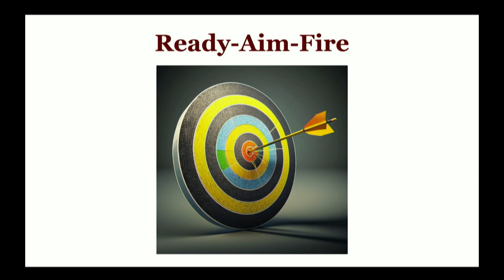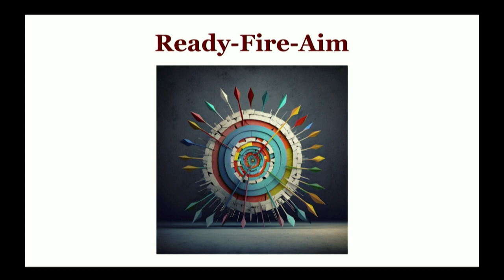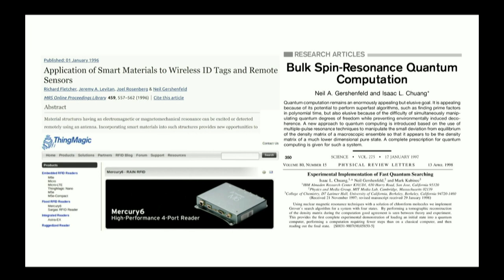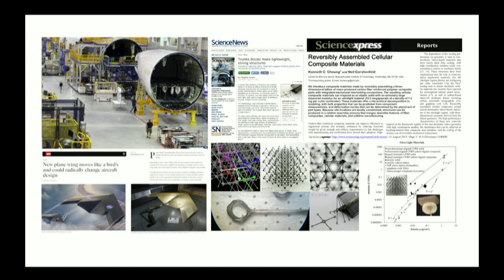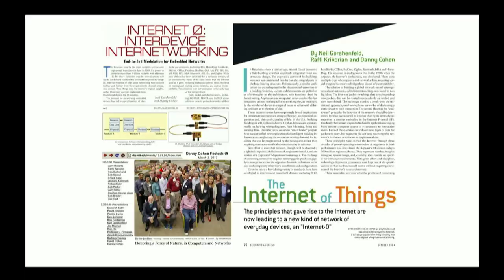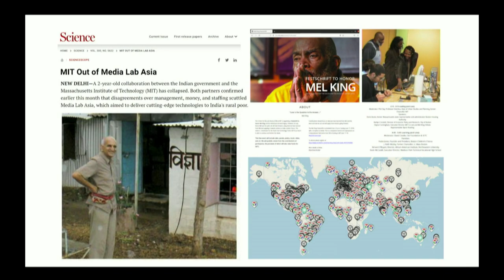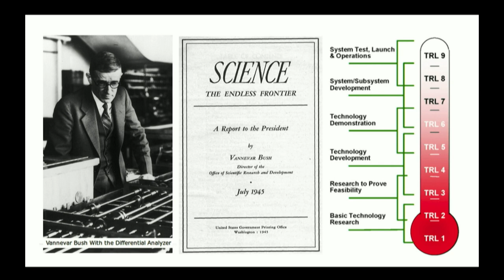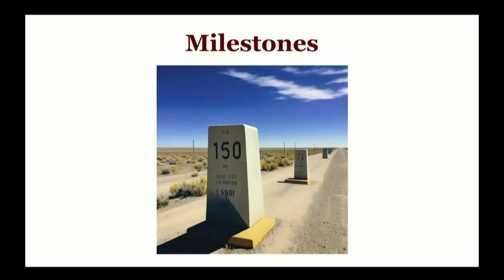Ready-Fire-Aim | Neil Gershenfeld | TEDxMIT Salon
How to fail at (almost) anything -- stories about success coming from failure

Creativity, Management, Research, Science, Technology Prof. Neil Gershenfeld is the Director of MIT's Center for Bits and Atoms, where his unique laboratory is breaking down boundaries between the digital and physical worlds, from pioneering quantum computing to digital fabrication to the Internet of Things. Technology from his lab has been seen and used in settings including New York's Museum of Modern Art and rural Indian villages, the White House and the World Economic Forum, inner-city community centers and automobile safety systems, Las Vegas shows and Sami herds. He is the author of numerous technical publications, patents, and books including Designing Reality, Fab, When Things Start To Think, The Nature of Mathematical Modeling, and The Physics of Information Technology, and has been featured in media such as The New York Times, The Economist, NPR, CNN, and PBS. He has been elected a Member of the National Academy of Engineering, a Fellow of the American Association for the Advancement of Science and the American Physical Society, has been named one of Scientific American's 50 leaders in science and technology, as one of 40 Modern-Day Leonardos by the Museum of Science and Industry, one of Popular Mechanic's 25 Makers, has been selected as a CNN/Time/Fortune Principal Voice, and by Prospect/Foreign Policy as one of the top 100 public intellectuals. He's been called the intellectual father of the maker movement, founding a growing global network of over two thousand fab labs in 125 countries that provide widespread access to prototype tools for personal fabrication, directing the Fab Academy for distributed research and education in the principles and practices of digital fabrication, and chairing the Fab Foundation. He is a co-founder of the Interspecies Internet and of the Science and Entertainment Exchange. Dr. Gershenfeld has a BA in Physics with High Honors from Swarthmore College, a Ph.D. in Applied Physics from Cornell University, honorary doctorates from Swarthmore College, Strathclyde University and the University of Antwerp, was a Junior Fellow of the Harvard University Society of Fellows, and a member of the research staff at Bell Labs. This talk was given at a TEDx event using the TED conference format but independently organized by a local community.